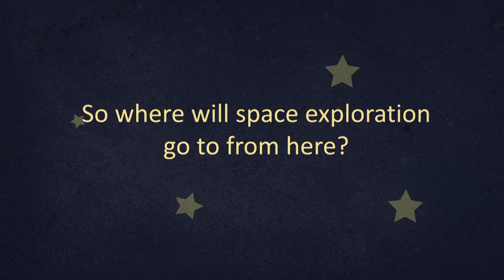A History of Space Exploration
Vibewire presents an animated overview for history of space exploration.

Credit:
Animation - Kwan Chemsripong
Narration + Story - David Shi